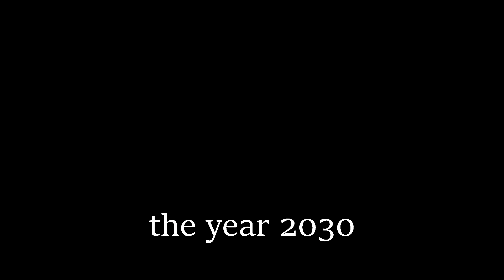HOW I MET YOUR MOTHER - Trailer (Klaroline)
Song: Ben Haenow - Second Hand Heart ft. Kelly Clarkson
Fandom: The Vampire Diaries/How I Met Your Mother